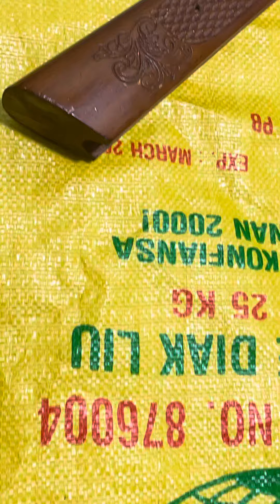sharp tiger thanh lý giúp ae mùa dịch zalo 0396185779